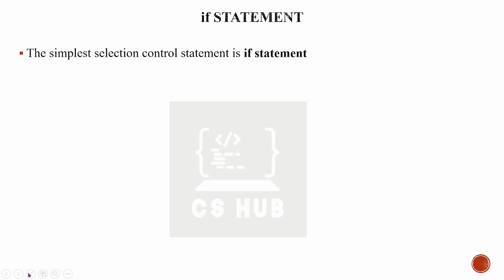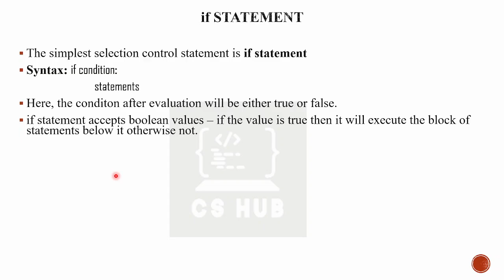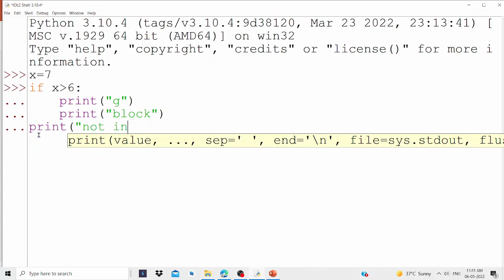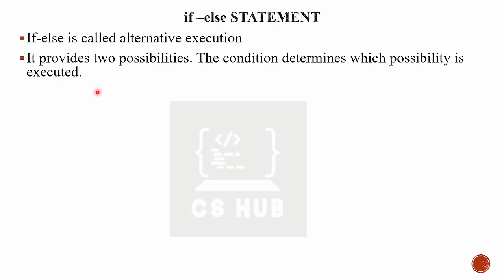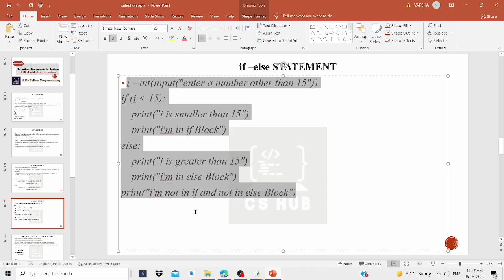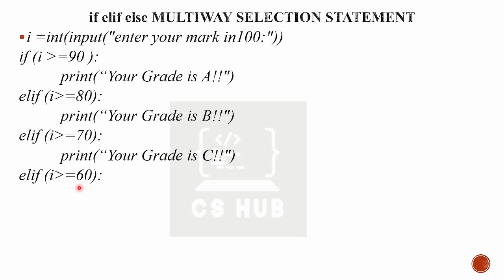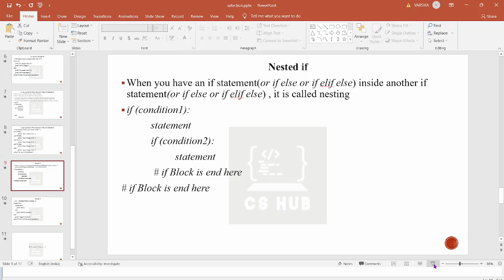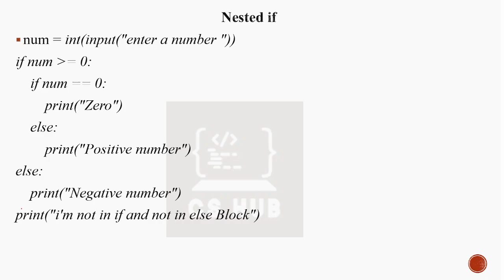Selection Statements in Python|If | If-else | if elif else | nesting|Python Programming Malayalam